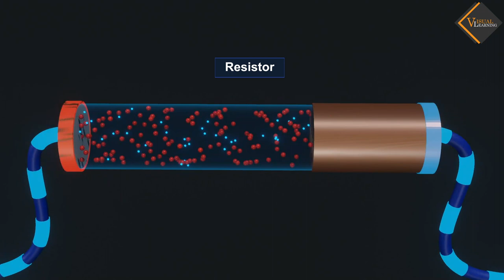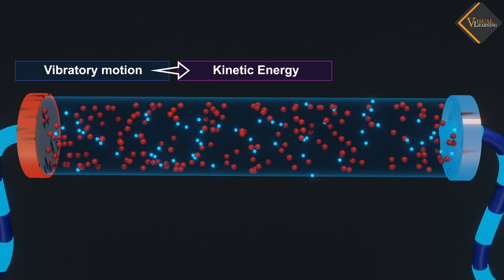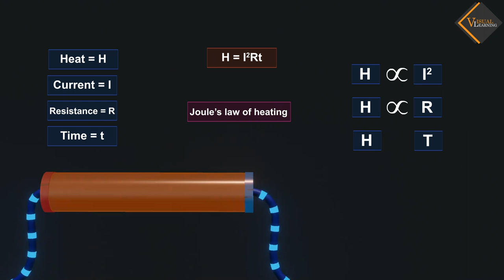Heating effect of current || 3D animated explanation || class 10th & 12th || Electricity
The heating effect of current, also known as the Joule heating or electrical resistance heating, is a phenomenon where electrical energy is converted into heat when an electric current passes through a conductor. This effect is a fundamental principle in electrical circuits and plays a crucial role in various electrical devices and appliances.

Membership Features:
1.Exclusive videos only for members.
2.Animated series of all topics from 9th to 12th class
3.Videos are available in English and Hindi
4.Members chat room after membership.
5.Priority to comments for members